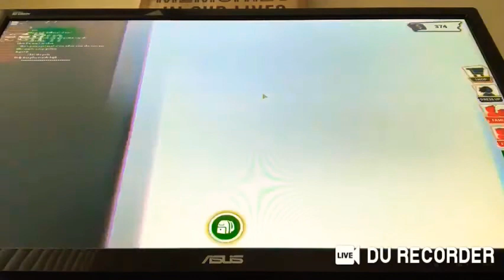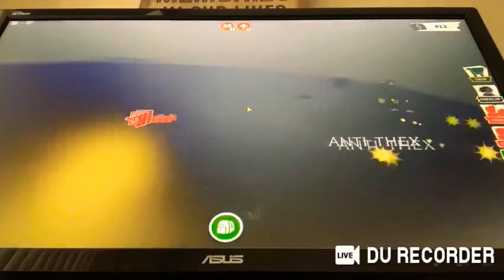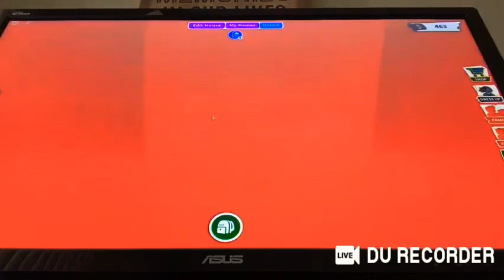Roblox Adopt Me;Tony